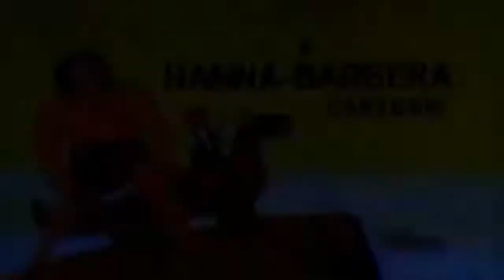DINO BOY IN THE LOST VALLEY | THE WORM PEOPLE (DUBLADO)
Dino Boy seguiu as aventuras de um jovem chamado Tod, que acidentalmente caiu de pára-quedas em uma parte desconhecida do mundo conhecida como Lost Valley. Os habitantes do vale eram retrocessos aos tempos pré-históricos, incluindo neandertais e dinossauros.

O guia de Tod neste estranho e novo mundo era Ugh, um homem das cavernas que possuía inteligência suficiente para falar um inglês ruim. O animal de estimação de Dino Boy, Bronty, era um pequeno brontossauro que o seguia por toda parte, independentemente do perigo. (Nota: o Johnny Carson que forneceu a voz de Dino Boy não era o apresentador do talk show.)

Você ama "Dino boy in the lost valley"  ou acha que é o pior desenho animado de todos os tempos? Deixe-nos saber o que você pensa! Tire um minuto e poste seus próprios comentários sobre este cartoon aqui .

Licenciado sob creattive commons. By Attribution 3.0

Atenderemos sua consulta imediatamente.